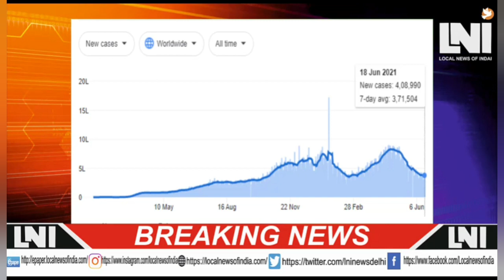ख़बर कल तक दुनिया की BY ASTHA SINGH LOCAL NEWS OF INDIA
ASTHA SINGH